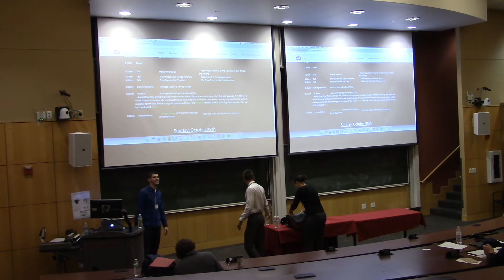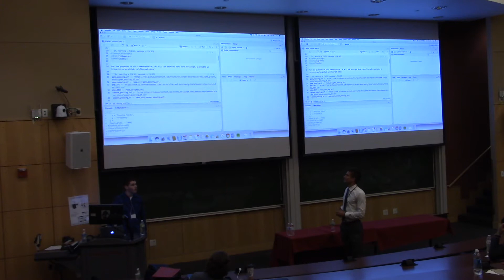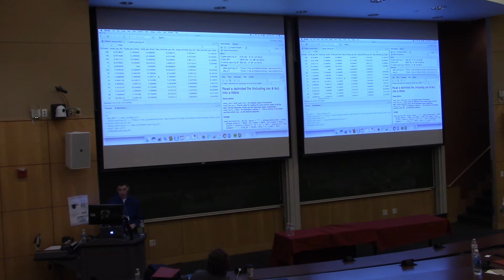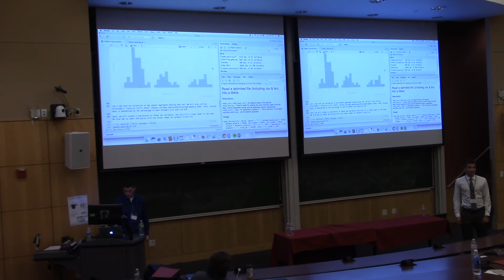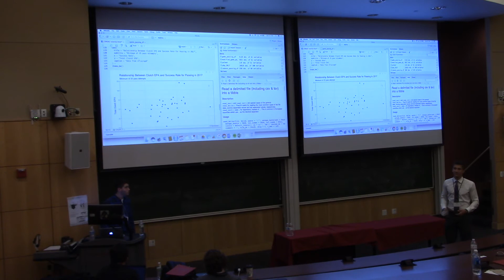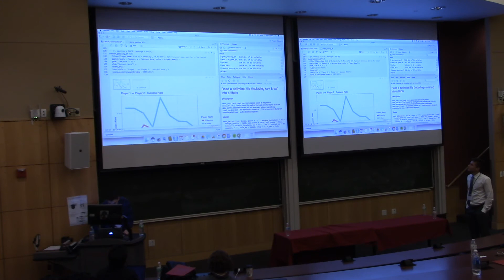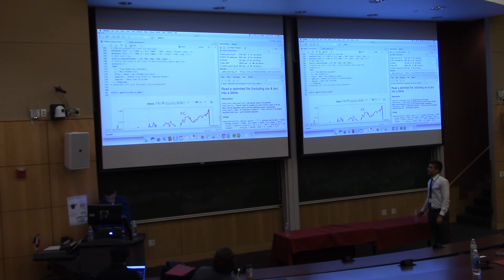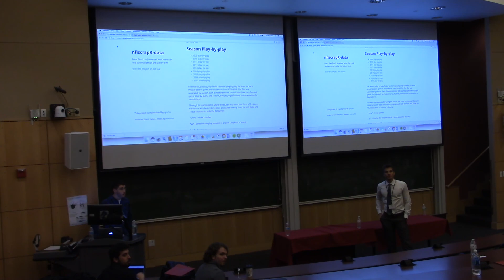Carnegie Mellon Spots Analytics Conference: R Demo